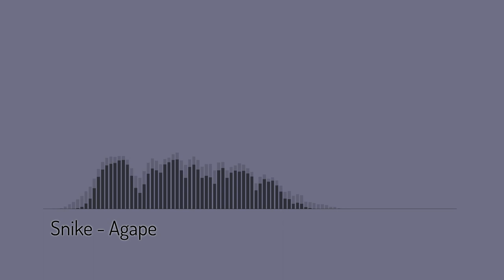Agape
Effect author credits:
Linear - StevenM,Dubswitcher,Youlean